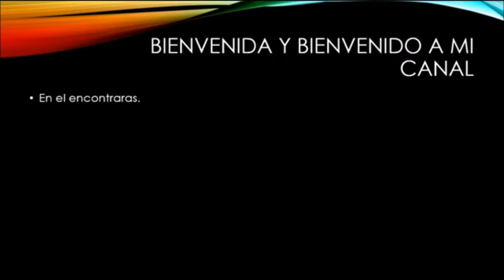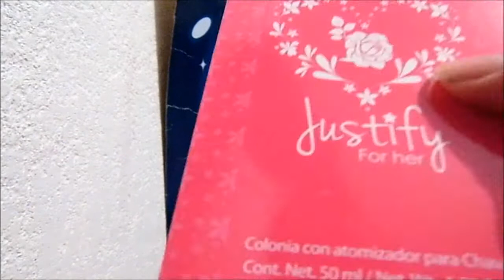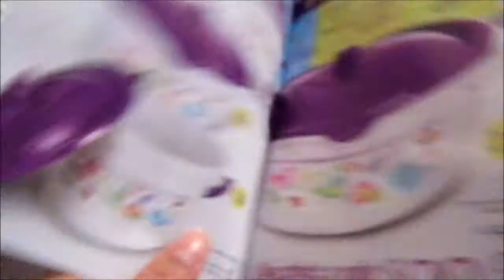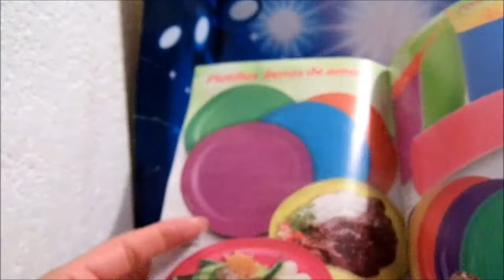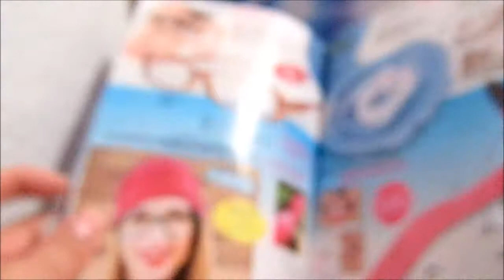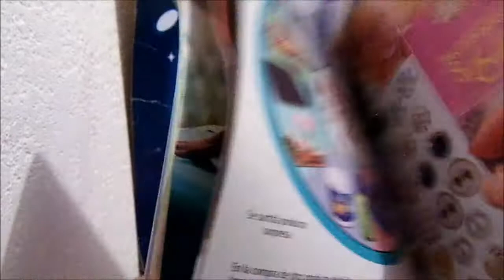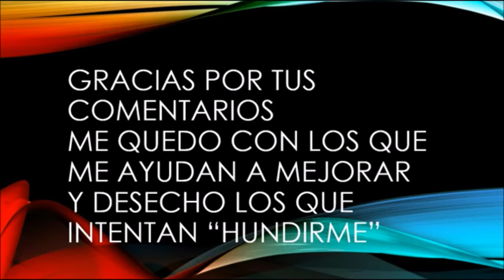Unboxing / Pedido Jade Un Mundo Nuevo C 14 2017 México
GRUPO EN FACEBOOK DE JADE

vendo avon, fuller, arabela, shelo...

Páginas oficiales.

desde la Cd. de México al
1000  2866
o del resto de la República al
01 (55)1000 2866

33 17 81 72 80 / 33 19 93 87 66